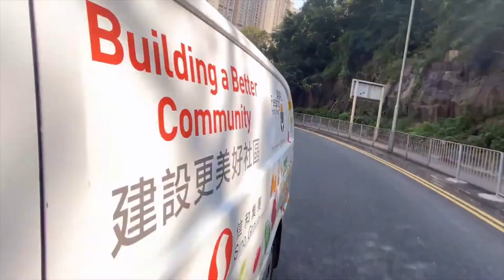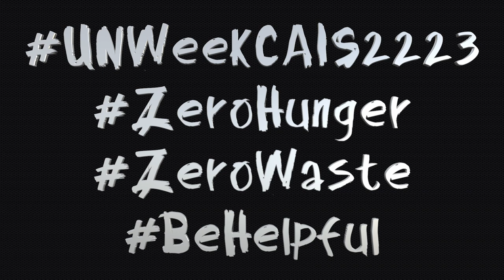CAIS 2022/23 United Nations Week: Day 3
CAIS 2022/23 United Nations Week focuses on one of the sustainable development goals of the United Nations: Zero Hunger🌽🍞🍚 Watch the whole series of videos we've prepared for each day of the week to know more about the thoughts of CAIS students and teachers.
Christian Alliance International School (CAIS) is a non-profit independent school of 1,500+ students representing more than 25 nationalities based in Hong Kong.

CAIS is authorized as an IB World School, offering the International Baccalaureate Diploma Programme (IBDP). It is also accredited to provide the Alberta Curriculum and offers Advanced Placement®️ courses. CAIS is a through-train school, providing a uniquely transformative educational experience for children aged from 5 to 17 at its preparatory, lower and upper primary and secondary sections. CAIS, founded by the Kowloon Tong Church of the Chinese Christian and Missionary Alliance (KTAC), welcomes students from all backgrounds.